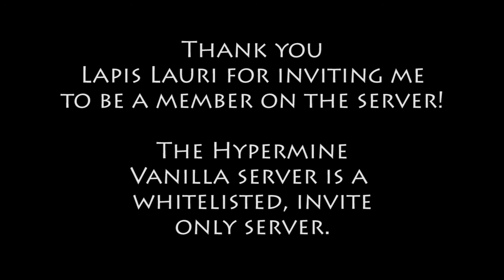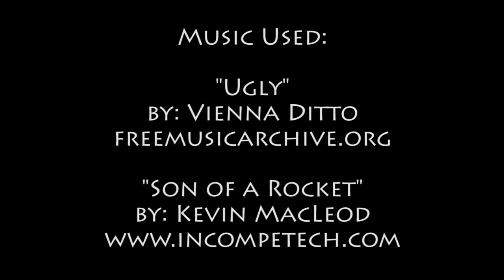E03 - Hypermine Vanilla - ABBA Caving with Lapis Lauri & BasketMC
BasketMC & Lapis Lauri do some ABBA caving near the new spawn town area.

The Hypermine Vanilla server is a private whitelisted server.